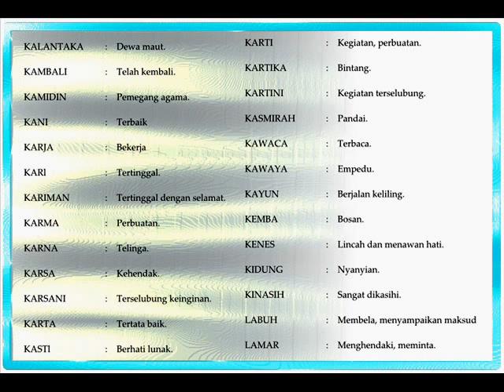Nama anak jawa awalan K N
Anak laki laki dalam islam dengan Artinya lengkap. Sehingga bisa menjadi literatur Anda dalam menamai bayi laki laki Anda. Kami , Solehaqiqah berbagi wawasan mengenai nama bayi laki. memberi nama kepada sang bayi merupakan sesuatu yang sangat penting. Tulisan yang sedikit ini, semoga bisa membantu anda dalam penamaan kepada buah hati Anda tercinta.

Solehaqiqah Merupakan Jasa layanan spesialis aqiqah anak dengan kambing terbaik untuk Anak anda. Makna kata spesialis aqiqah adalah mencakup keseluruhan dalam ibadah aqiqah, mulai dari jual-beli kambing aqiqah hingga pengiriman masakan aqiqah siap saji sampai ketempat anda. Bayangkan betapa repotnya jika anda cari kambing aqiqah sendiri, menyembelihnya sendiri dan mengolahnya sendiri. Tidak hanya banyak uang yang anda keluarkan, tapi juga tenaga dan pikiran. Oleh karena itu, langkah yang bijak Anda memesan paket sate atau tongseng, gulai dan tengkleng di perusahaan Solehaqiqah milik kami.

Aqiqah Anak Soleh

Aqiqah anak soleh tentunya di Solehaqiqah. Aqiqah merupakan ibadah yang sangat penting. Sesembelihan yang diniatkan hanya untuk Allah Ta’ala. Dengan niat mengharap ridhoNya, Semoga sang buah hati bisa tumbuh menjadi anak yang soleh. Yaitu anak yang berbakti pada Allah dan RosulNya, orang tua, nusa dan bangsa.Nama bayi jawa awalan huruf J
JARWI : Berhati tega. Nama anak jawa awalan K N
JASMANI : Yang memperoleh keselamatan.
JASWADI : Pembungkus.
JATMIKO : Sopan santun.
JAYADI : Selalu unggul.
JAYENG : Kemenangan atas musuh-musuhnya.
JINAWI : Subur
JINDRA : Nada yang rendah.
JUMADI : Penyesuaian yang baik.
JUMARI : Selalu cocok.
KACUNG : Pembantu kecil laki-Iaki.
KADANG : Keluarga, famili.
KAJEN : Dihargai. Nama anak jawa awalan K N.

Nama bayi jawa awalan huruf K
KALANTAKA : Dewa maut.
KAMBALI : Telah kembali.
KAMIDIN : Pemegang agama.
KANI : Terbaik
KARJA : Bekerja
KARl : Tertinggal.
KARIMAN : Tertinggal dengan selamat.
KARMA : Perbuatan.
KARNA : Telinga.
KARSA : Kehendak.
KARSANI : Terselubung keinginan.
KARTA : Tertata baik.
KASTl : Berhati lunak.
KARTI : Kegiatan, perbuatan.
KARTIKA : Bintang.
KARTINI : Kegiatan terselubung.
KASMIRAH : Pandai.
KAWACA : Terbaca.
KAWAYA : Empedu.
KAYUN : Berjalan keliling.
KEMBA : Bosan.
KENES : Lincah dan menawan hati.
KIDUNG : Nyanyian.
KINASIH : Sangat dikasihi.
LABUH : Membela, menyampaikan maksud
LAMAR : Menghendaki, meminta. Nama anak jawa awalan K N.